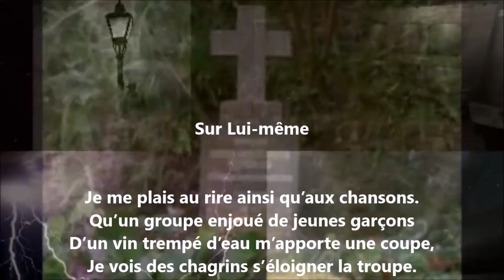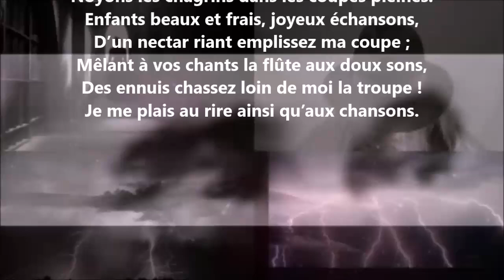Sur lui-même (Les anacréontiques XXX) - Auguste Lacaussade lu par Yvon Jean